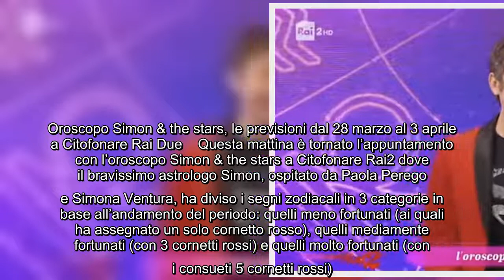Oroscopo Simon & the stars, le previsioni dal 28 marzo al 3 aprile a Citofonare Rai Due Questa matti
Oroscopo Simon & the stars, le previsioni dal 28 marzo al 3 aprile a Citofonare Rai Due Questa mattina è tornato l’appuntamento con l’oroscopo